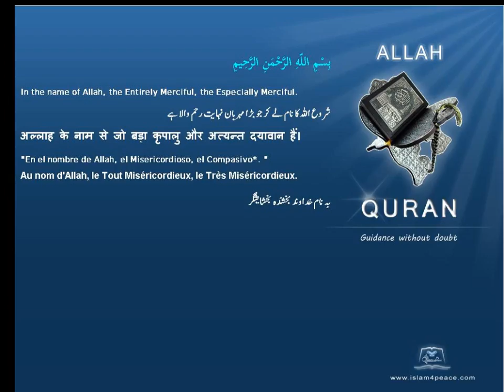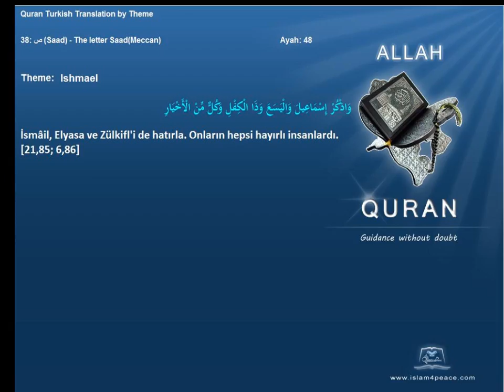Quran by Theme Turkish Ishmael Islam4Peace com